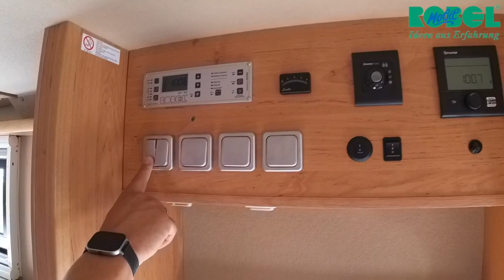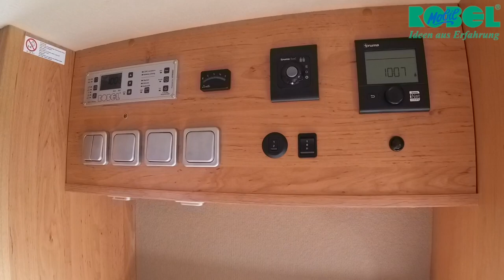Einmal mit RUNDSITZGRUPPE BITTE auf 6,50 M und 4x4 | Robel Mobil | Abenteuer Allrad 2022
Viele möchten ja mittlerweile gerne ein Wohnmobil haben das eine Rundsitzgruppe hat, aber es dar auch nicht zu groß sein.
Robel Mobil hat da genau das richtige und zwar ein Fahrzeug mit nur 6,50m länge.

MEIN VLOGGING SETUP:

✅ GoPro Hero 8 Black
✅ GoPro Hero 7 Black
✅ Gehäuse Case mit 52mm UV Filter für GoPro Hero
✅ SMALLRIG 1/4 Zoll (0,6 cm)
✅ Saramonic XM1 Mini Microphone [SRXM1]
✅ Feiyu WG2 Gimbal
✅ Osmo Mobile 2
✅ GoPro Pro 3,5-mm-Mikrofonadapter

MEINE ZUSATZ EINBAUTEN:

✅ TaoTronics Bluetooth Transmitter
✅ Bose Mini Soundlink